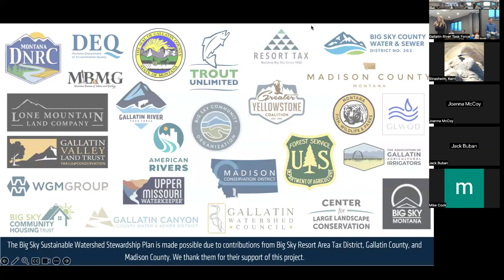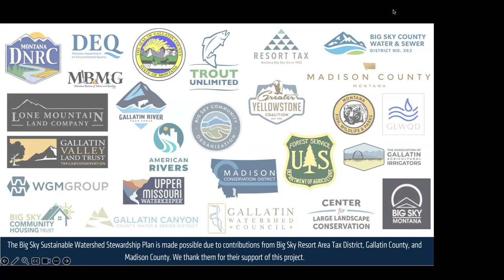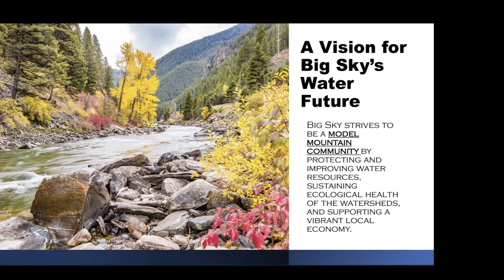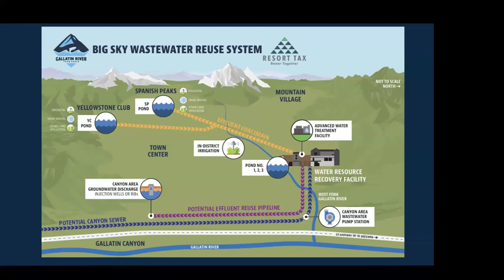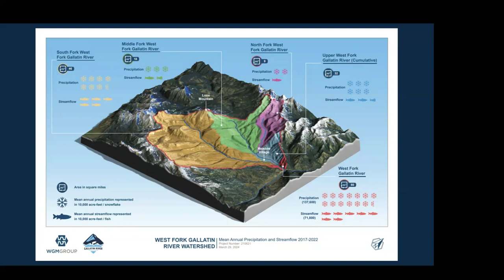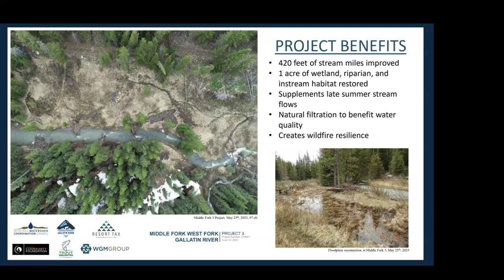Big Sky Sustainable Watershed Plan Update – Public Meeting (Recording)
We hosted a public meeting focused on the Big Sky Sustainable Watershed Plan update, on June 17th from 5:30 to 7:00 PM at the Wilson Hotel & virtually via Zoom.  This is the zoom recording from that meeting.  The meeting centered around public awareness, to educate the community about the future of Big Sky and its water resources.